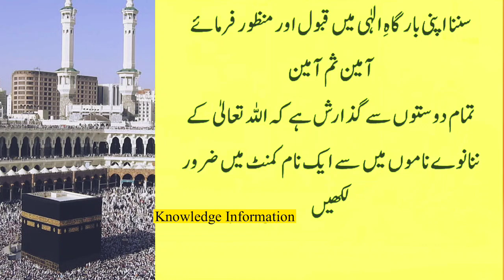Saary Wazifo ka Badshah Wazifa | 2 Raato ka Chota sa Amal Karlo | Islamic wazaif | Dolat | Rizq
Title: "Saary Wazifo ka Badshah Wazifa | 2 Raato ka Chota sa Amal Karlo | Islamic Wazaif for Dolat aur Rizq"

In today's video, we present to you a special wazifa, "Saary Wazifo ka Badshah Wazifa," a short amal to invoke the abundance of dolat (wealth) and rizq (sustenance) into your life.

🤲 Follow along as we guide you through a 2-night ritual that can bring about positive changes in your financial situation. This amal is designed to connect you with the divine and open doors of prosperity through the mercy of Allah.

📜 The steps are simple, the intentions pure, and the rewards immense. Join us in this spiritual journey and witness the blessings unfold in your life.

🔍 Key Points:
✨ Learn the specific dua and supplications for invoking Allah's blessings on your wealth and sustenance.
✨ Understand the significance of performing this amal for two consecutive nights.
✨ Embrace the power of sincere intention and trust in the divine plan for your financial well-being.

🤲 May your journey towards abundance be filled with blessings, and may Allah's grace shower upon you and your loved ones. Ameen!

🌟 JazakAllah Khair for being a part of our community. May your faith be strengthened, and may you find peace and prosperity through the teachings of Islam. 🌟